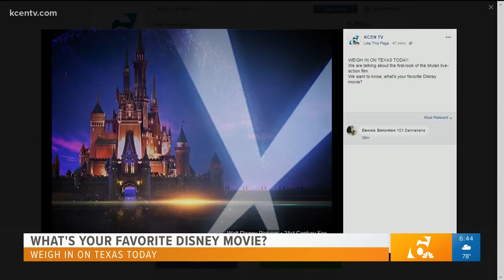Texas Today Talker Aug 14th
What's your favorite Disney movie?